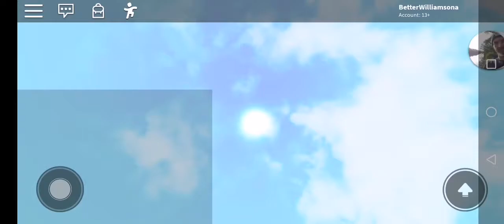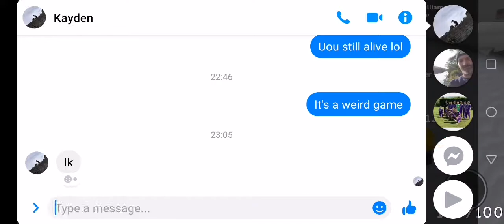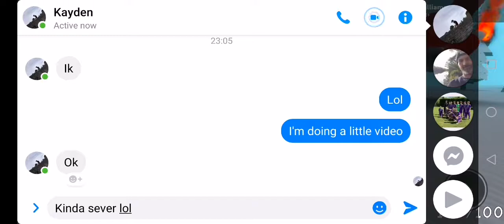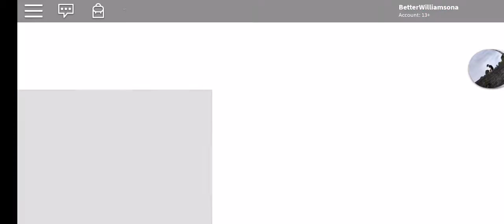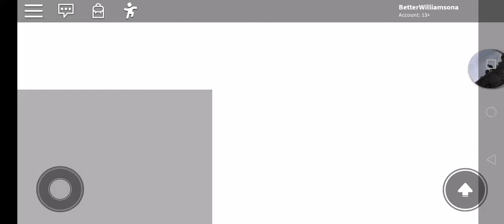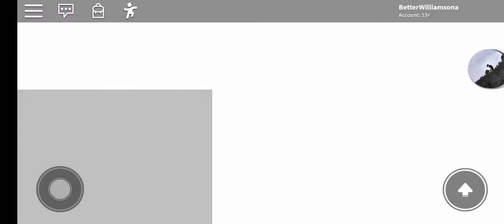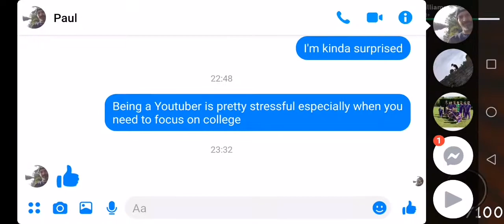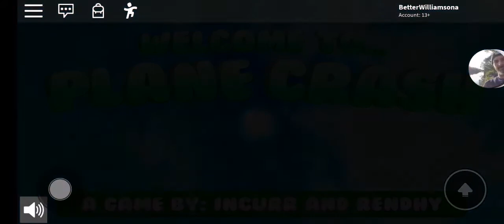The scariest game I have seen on roblox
Older viewers may like this kind of video but younger viewers may get scared.
If you have any ideas on any more spooky kind of games leave them in the comments below